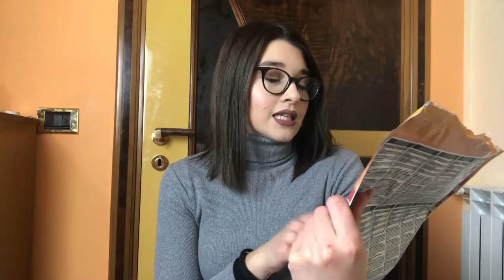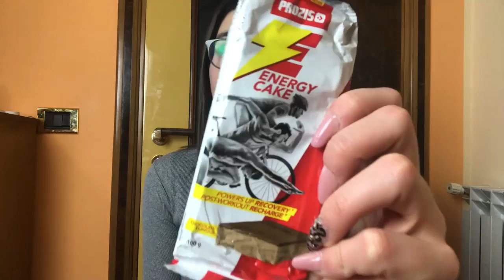PRODOTTI FINITI DI FEBBRAIO 😻🤮‼️ | healtyfood |GA